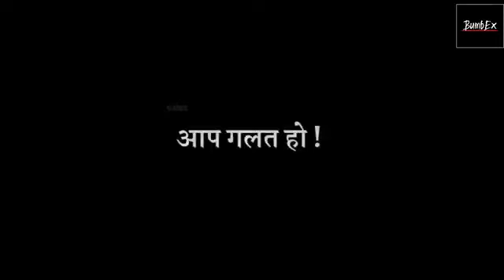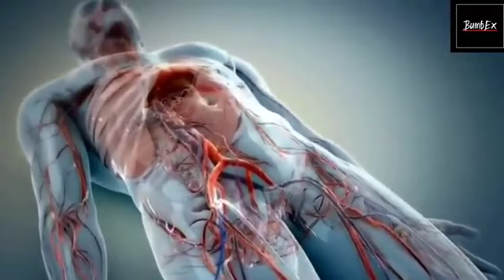सबसे ज्यादा Protine किसमे | High protein Foods | Bodybuilding food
your queries 👇

sabse jyada protein kaun si daal mein hota hai